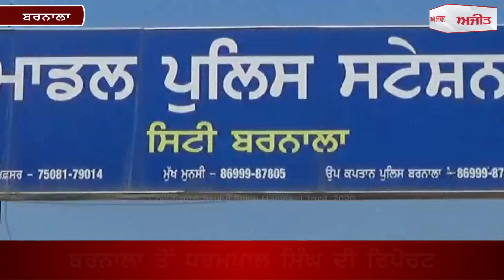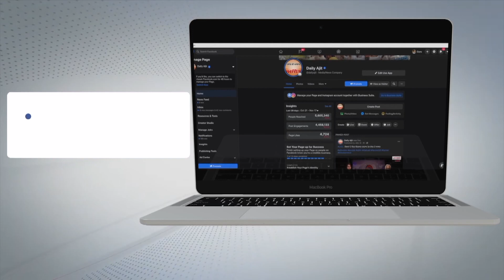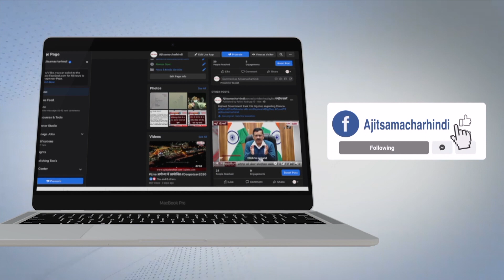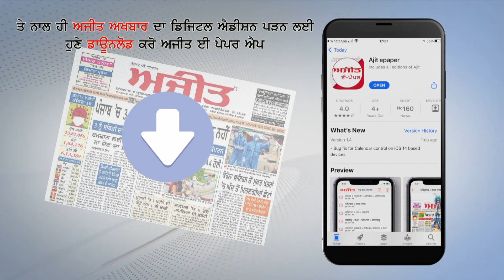ਬਰਨਾਲਾ : ਚੋਰ ਗਰੋਹ ਦੇ 4 ਮੈਂਬਰ 5 ਮੋਟਰ ਸਾਈਕਲ ਸਮੇਤ ਕਾਬੂ